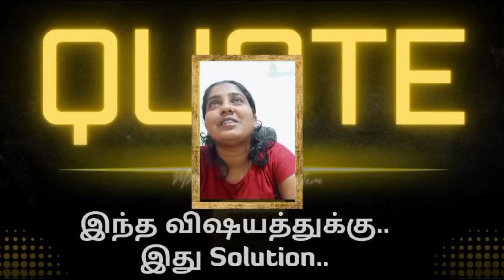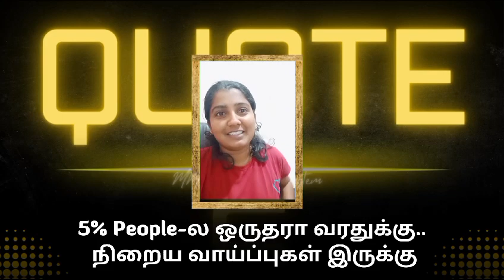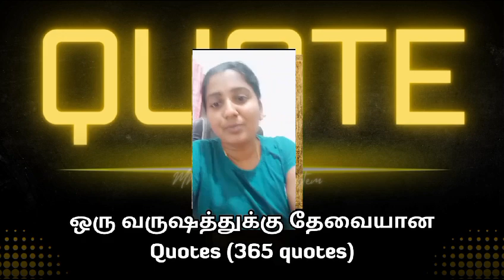MMG Quotes Book 📚 Night தூங்கல...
UNLIMITED PROSPECTING
ONLINE SEMINAR

Till 10th Jan Rs.700
Till 31st Jan Rs.900
After 31st Jan Rs.1000

Start From 10:00 AM

Suresh Chellam Sir's Books
1) Objection Handling Book.
2) 10 Leadership Lessons Book
3) 30 Days 30 Closing Book
4) Social Media Book

Books - Free Home Delivery